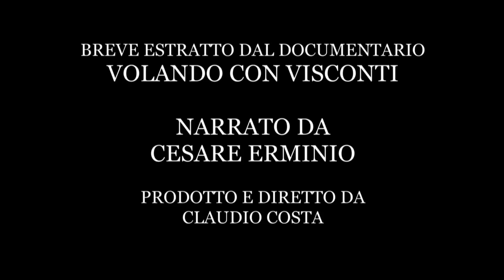VOLANDO CON VISCONTI - CESARE ERMINIO E LA REGIA AERONAUTICA by Claudio Costa # 1